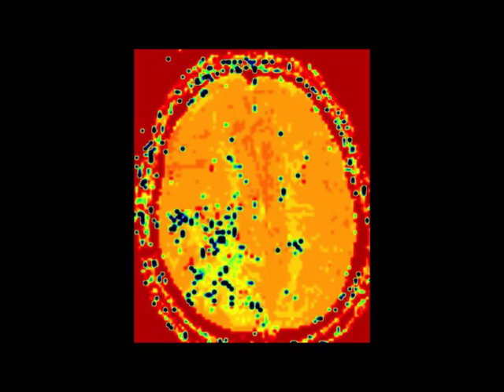Hemorrhagic Infarct Secondary to Dural Sinus Thrombosis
This is a case of venous hemorrhagic infarction secondary to dural venous sinus thrombosis in a 58-year-old female. A focal region of acute infarction with florid peripheral vasogenic edema is identified within the high right parietal lobe on the DWI and ADC maps, images 1 and 2. In addition, there are more focal regions of cytotoxic edema in the corona radiata bilaterally. Within a few of the sulci of the left parietal region, there is reduced diffusivity compatible with a small volume of subarachnoid hemorrhage at that site. Image 3, an axial T2/FLAIR-sequence, redemonstrates the florid edema involving the right &gt; left parietal lobes with additional involvement of the posterior right frontal lobe. A few linear regions of signal loss are identified within the sulci of the biparietal area suspicious for subarachnoid hemorrhage at those sites. The presence and extent of the subarachnoid hemorrhage and hemorrhagic infarct is better assessed on susceptibility weighted image #4. The last two images demonstrate prolonged transit time in the right frontoparietal region due to venous congestion with a more focal region of reduced blood volume due to infarction. Patients with venous infarction demonstrate a variable clinical presentation dependent on cause, location, extent, rate of progression or regression, and collateral pathways to venous drainage.